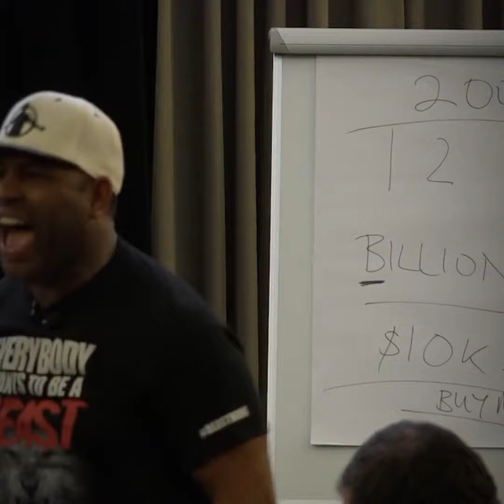More L!FE in life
M00,000,0RE L!FE in life.
My mission:
To be so busy loving my life that I have no time for hate, regret, worry, fret, or fear.